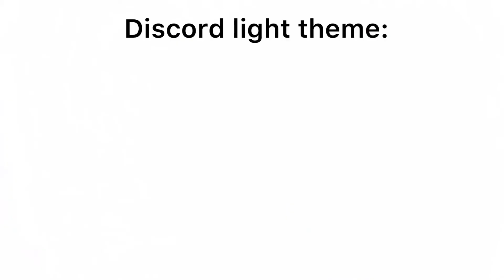Discord light theme: